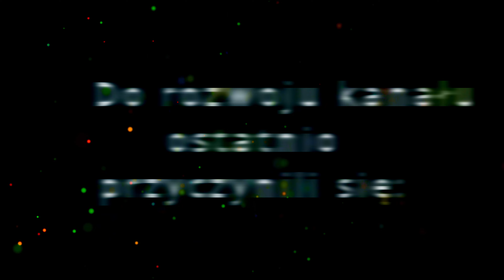03 Mgielny szlak - Walorkowa wyprawa 24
03 Mgielny szlak - Walorkowa wyprawa 24

Rokitno, Zakopane

WalorTV Info
►►► WSPARCIE

1. Tradycyjny Przelew Bankowy
► Polski Złoty (PLN): 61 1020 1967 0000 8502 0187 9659
► Euro (EUR): PL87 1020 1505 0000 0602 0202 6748
► Dolar (USD): PL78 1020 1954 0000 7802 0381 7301

Serdeczne podziękowania.